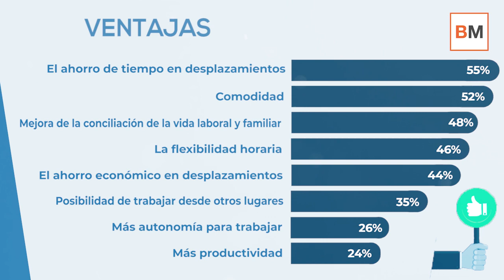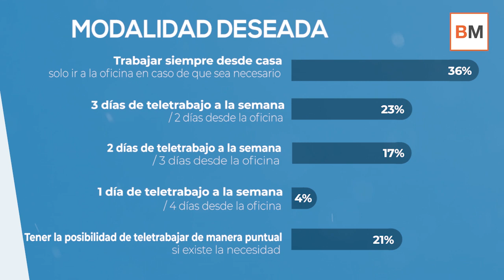🔶¿Cómo vemos el teletrabajo 💻 los españoles un año después?